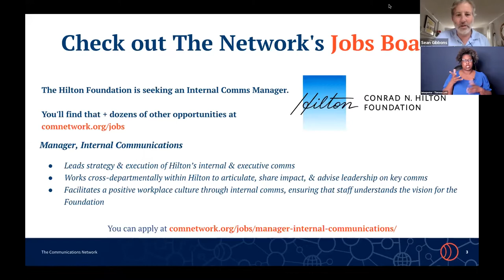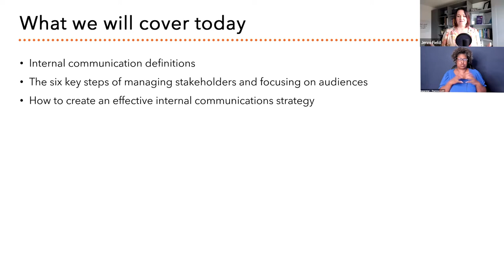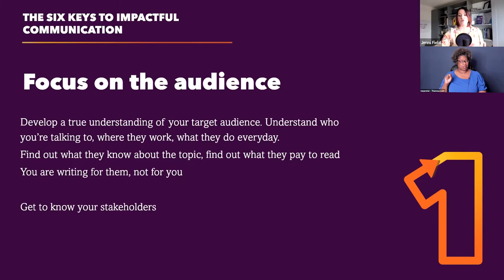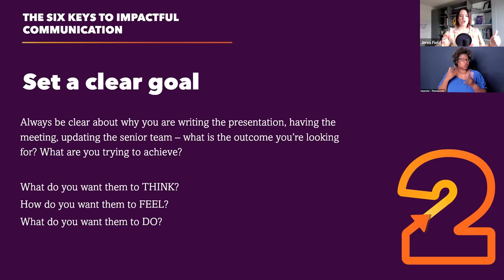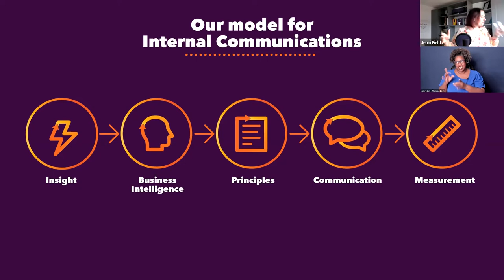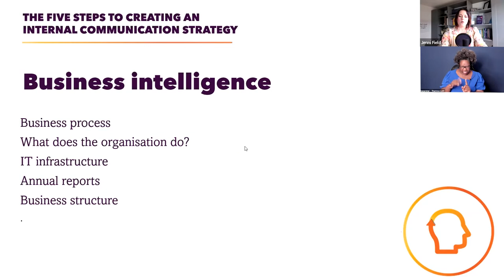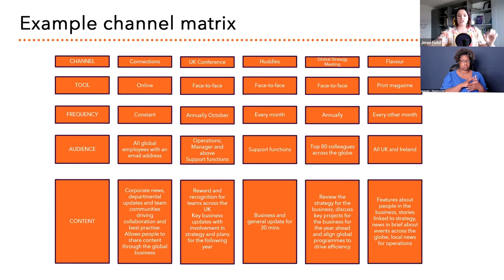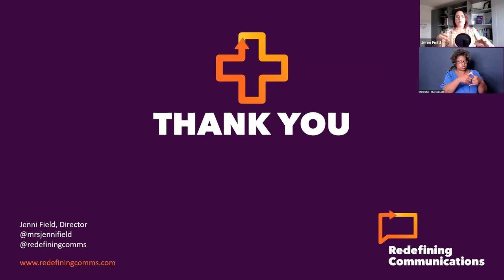Webinar: The Fundamentals of Internal Communications – Part One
In this two-part Network webinar series focused on the building blocks and best practices for internal communications, we’ll be joined by Jenni Field, author of Influential Internal Communication, to discuss how foundation and nonprofit communications professionals can create effective internal communication strategies inside their organizations. In Part One of this series, Jenni will talk about the basic principles of understanding people and the impact leading with empathy can have on your organization.

We’ll Explore:

How to create an effective internal communications strategy
The six key steps of managing stakeholders and focusing on audiences
The differences between employee engagement and internal communication